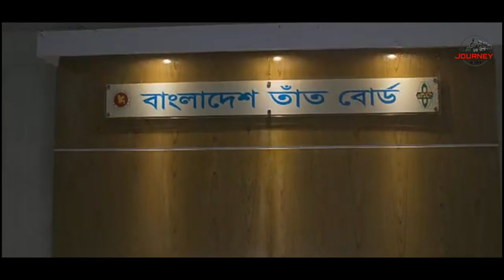Narsingdi Handloom | Nusrat Jahan Nipa Fashion Researcher | Episod-04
Handloom Narsingdi
Fashion Researcher :-Nusrat Jahan Nipa
Dop & Edit : Jack Shimul
Episode:-04
Voice Over:-Nusrat Jahan Nipa

The journey was a surreal dream. This world was about knowing the person you’d always wanted to be and setting your foot down to it, remembering the person you’d thought you were as a child and rejoicing in its living, breathing actuality.The journey of artist programme main vision introduce to our global handicrafts artist lifestyle with socioeconomic analysis.Every country have handicrafs and historical art and craft it's must be represent their own cultural value and history . Our team describe national and international craftsman socioeconomic analysis resources and research also possibilities of future business and social development .